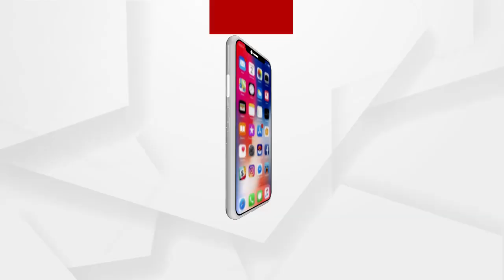କୃଷି ବିଲ ପ୍ରତ୍ୟାହାର ଦାବିରେ ଆଜି ଭାରତ ବନ୍ଦ .....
ବିଭିନ୍ନ ଚାଷୀ ସଂଗଠନ ବନ୍ଦ ଡାକରା ଦେଇଥିବାବେଳେ ସମର୍ଥନ ଜଣାଇଛନ୍ତି ବିଭିନ୍ନ ରାଜନୈତିକ ଦଳ । ଓଡ଼ିଶାର ବିଭିନ୍ନ ସ୍ଥାନରେ ପିକେଟିଂ କରିବା ସହ ରାସ୍ତା ଅବରୋଧ କରାଯାଇଛି ।ଏହାସହ ରେଳ ରୋକ କରିଛନ୍ତି ବାମପନ୍ଥୀ ଦଳ .